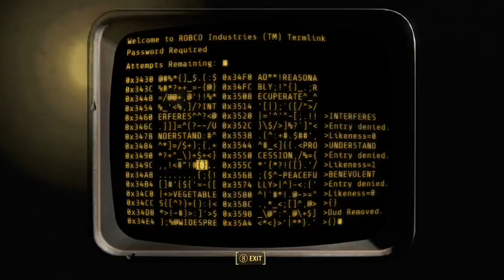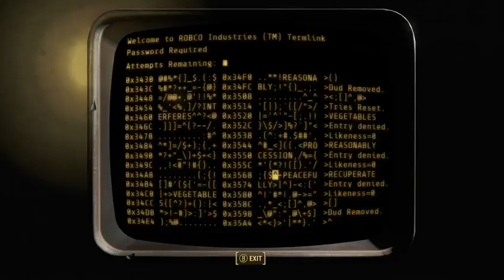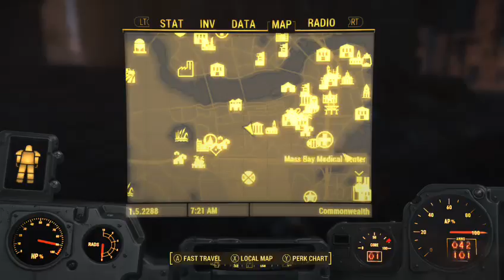Fallout 4 First Time Playthrough! Part 50! Cait... Will you marry me??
As a massive fan of open world games, I have been so excited to play this one. I've actually had it since Christmas but I kinda wanted to play it when the time was right. I feel it is now time to venture back into the Wastelands with my new hero, Roy Silvers! Join Roy as he takes on danger, Deathclaws and does all kinds of drugs in an attempt to find his family and .. save the world? Who knows! You can always watch me play this live at my Twitch channel below!